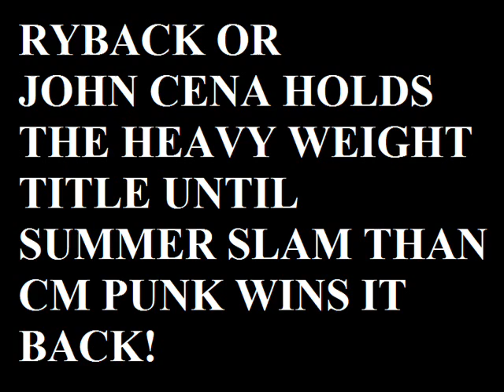Summer Slam 2013 Prediction WWE [CM PUNK wins the WWE Championship back]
Summer Slam 2013 Prediction WWE
CM PUNK wins the WWE Championship back at SUMMER SLAM and holds it for 2 or 3 YEARS :) Than Retires after loses it to Dean Ambrose in 2016 Wrestlemania! BREAKING NEWS